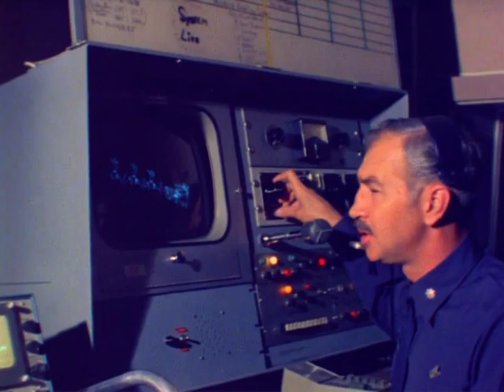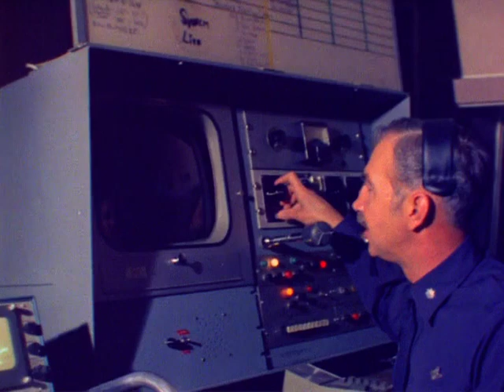NORAD Tracks Santa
1970s commercial from NORAD, digitized from the National Archives. For more on the real history of why NORAD tracks Santa, check out my story